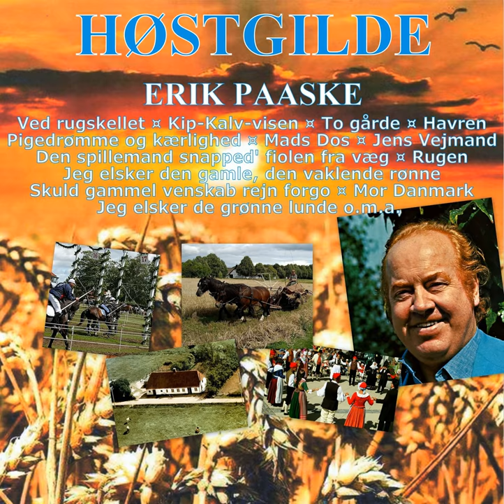Mor Danmark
Mor Danmark · Erik Paaske

Høstgilde

Artist: Erik Paaske